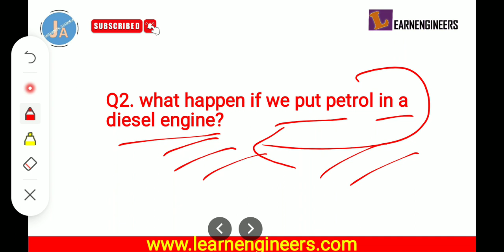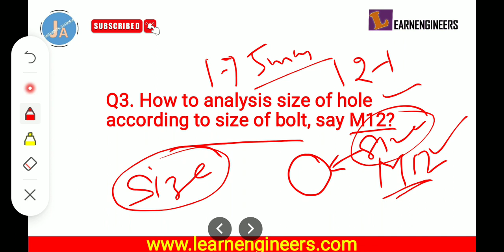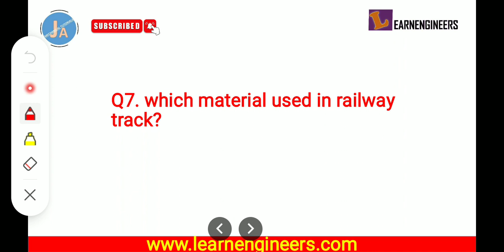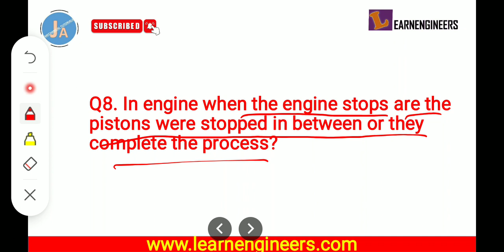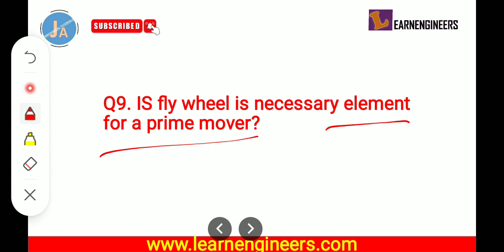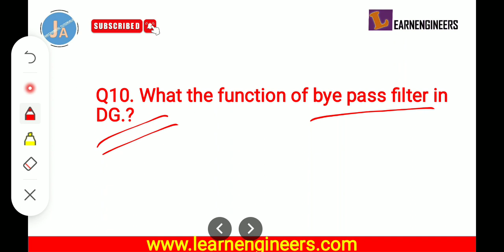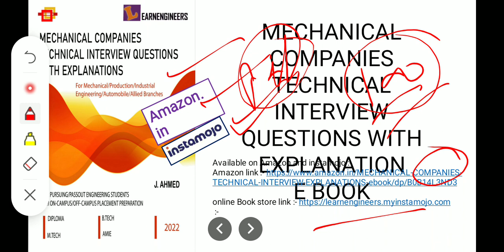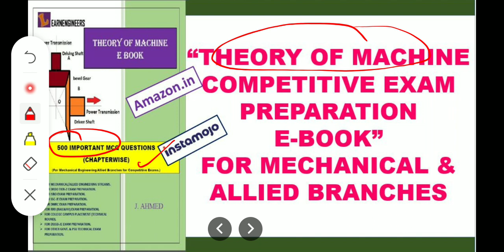HONDA COMPANY MECHANICAL INTERVIEW QUESTIONS FOR DIPLOMA/BTECH/AMIE MECHANICAL & ALLIED BRANCHES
Hello Everyone !

In this video i have disscused about the Honda Company off campus placement selection criteria process and interview questions answers with explanation in detail. i have recieved complete information and procedure of selection criteria from a selected  student in Honda Company.